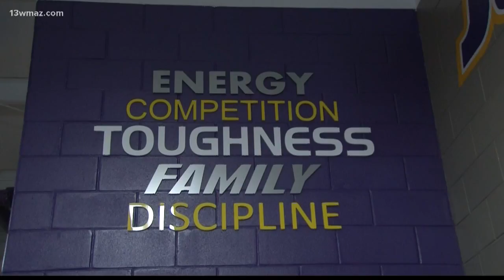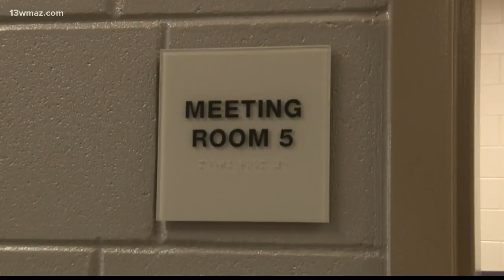tailgate13 ' JP's Extra Points: Jones County shows off new facility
13WMAZ News is the #1 station for news and weather in the Central Georgia area, serving people in Dublin, Macon, Milledgeville and Warner Robins.